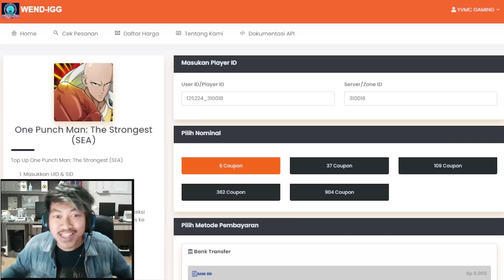🔥🔥REVIEW AKUN SULTAN SERVER SIMPLI! ALMOST 300JUTA BP & UR TATSU LB 5* - ONE PUNCH MAN The Strongest